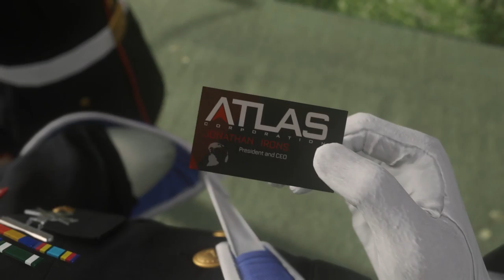Let's Play Call of Duty: Advanced Warfare #2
Save on your next game and game card purchases, make sure you check all for the best prices:

- discounted games and game codes